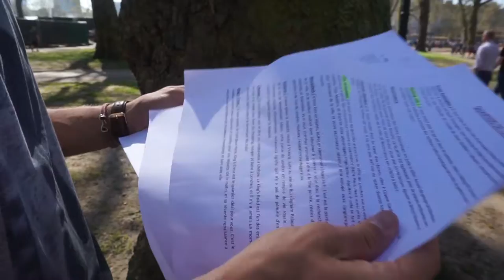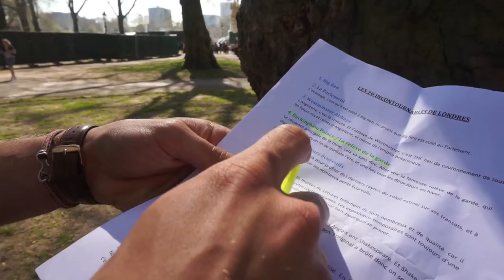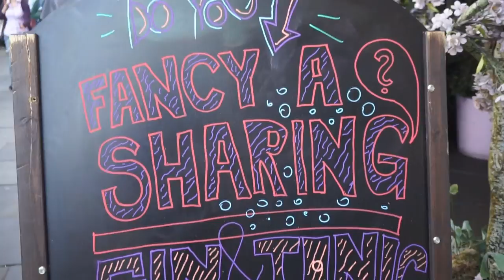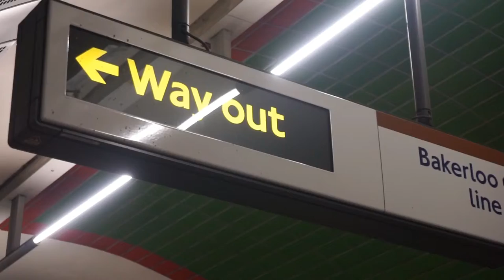[Vlog Londres n°3] Bonjour à la reine, no squirrel and shopping !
↓-- DÉROULE MOI ! --↓

Vous aurez plus de facilité à suivre nos vidéos !

- VLOG A LONDRES -

Tout juste rentrés de notre séjour anglais, nous vous partageons notre voyage à travers une suite de vlogs souvenirs.
Nous espérons vous transporter durant ces 5 jours entre visite, tourisme, et fou rire!

Pour ce troisième jour, nous rendons visite à la reine à Buckingham Palace puis nous cherchons en vain des écureuils dans le parc de Saint James. Après un petit pique-nique direction Trafalgar Square, Covent Garden et Neal's Yard puis Oxford Street pour faire un peu de shopping. C'est épuisés que nous rentrons chez Yoann après avoir fait un petit tour sur la place de Picadilly Circus.

Bonne découverte !

Lien de l'article sur le blog → Il sera en ligne demain matin

Musiques :

Macklemore - Same Love (remix Hofnar Bootleg)

Justin Timberlake - Suit Tie (Oliver Nelson Remix)

♥ RETROUVEZ-NOUS & DEVENONS AMIS ♥

Bisous les chatons !

Marie & Max ♥